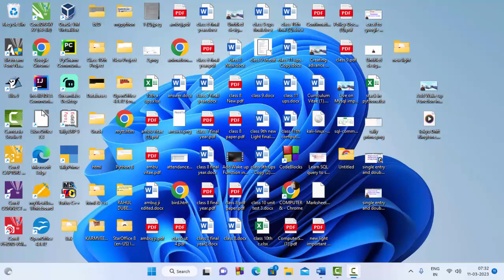short cut way to write hindi in Microsoft word 2021@COMPUTEREXCELSOLUTION